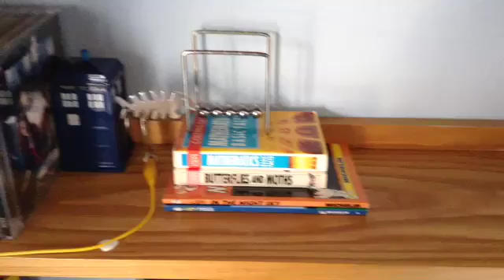Me Experimenting if Newton cradle can be moved with static electricity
Trying to move Newtons Cradle with Static Electricity on my Bookshelf with Earth Wire attached to my Radiator in my Bedroom. can hear the balls hitting each other but not really see it felt it Earth though.